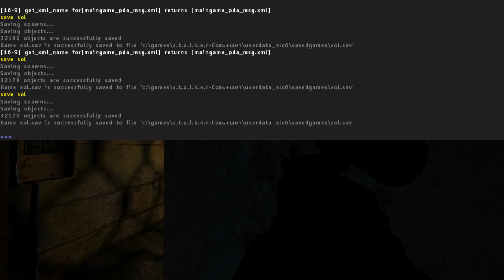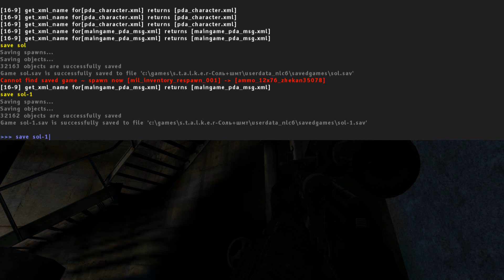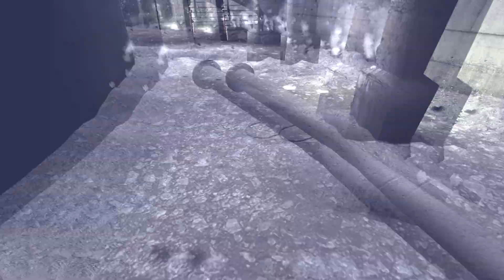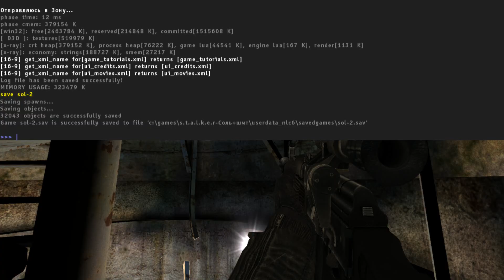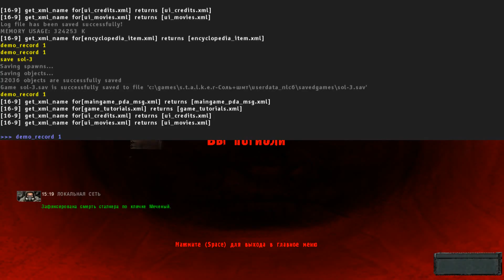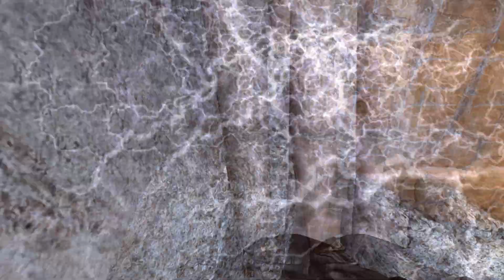Безумная Народная Солянка - #9 - Подземка Агропрома